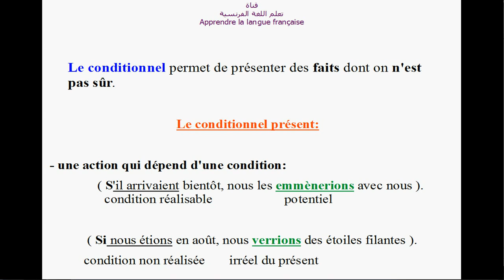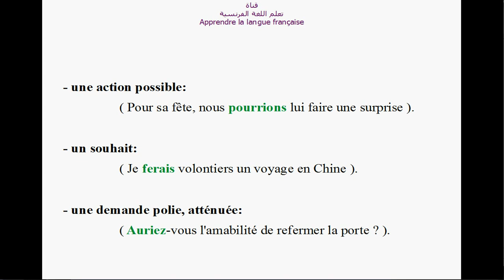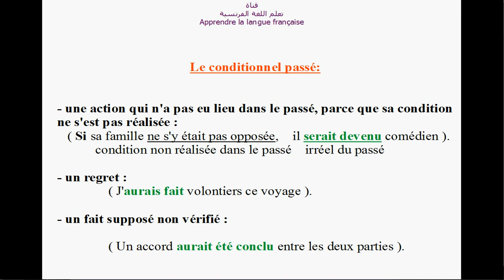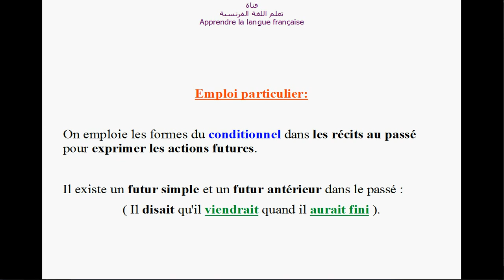الدرس الخامس و الثمانون: Les valeurs des modes (3) Le Conditionnel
في هذا الفيديو سنتعرف على متى نستعمل أزمنة  اللغة الفرنسية
L'emploi du conditionnel
لتعلم اللغة الهولندية أيضا، أنقروا على الرابط التالي